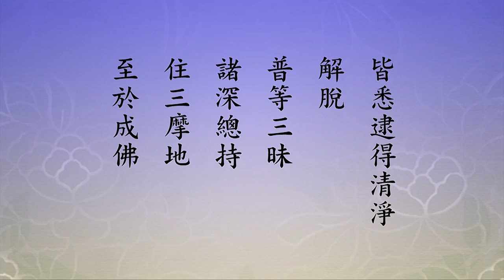🙏淨空老法師🙏我們在六道輪迴裡頭 有多長時間？？Chúng ta ở trong sáu vòng luân hồi . Bao lâu?🙏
【我作佛時。十方佛剎。諸菩薩眾。聞我名已。皆悉逮得清淨。解脫。普等三昧。諸深總持。住三摩地。至於成佛。】
　　這是經文。我們看念老的註解。「右章中，從至於成佛」，就是我們念的這一段，「至於成佛」之前這一段，「表第四十四普等三昧願。定中以下，表第四十五定中供佛願。從第四十四以下諸願，皆為彼國以外」，彼國是極樂世界，極樂世界以外的。前面四十三願是講國內的，極樂世界國內的，最後這五願是講極樂世界以外的。「他方菩薩」聽到阿彌陀佛的名號，見聞《無量壽經》，所得的「殊勝法益」，在這裡都給我們介紹出來了。
　　我們看「第四十四，為聞名得諸三昧」，普等三昧，「至於成佛之願」。「逮者，及也。《易繫辭》水火相逮。註曰：水火不相入，而相逮及。又逮者，追也」。據《會疏》的意思，「令聞名人，即時得諸三昧」，故言『皆悉逮得』，這個「逮」就是立刻，馬上就能得到，不是說以後要多少天，不是的，聞名時候就得到，這個功德不可思議。《宋譯》本裡頭說：「所有十方一切佛剎，諸菩薩眾，聞我名號，應時證得寂靜三摩地。」「其中應時證得」，就是此地「皆悉逮得」，同樣的意思。聞名就得到，在這個地方我們深深體會到彌陀名號功德不可思議。十方諸佛世界裡面的菩薩，聽到阿彌陀佛的名號，就能得『普等三昧』，後面還說，『諸深總持，住三摩地，至於成佛』。名號功德利益真正不可思議，為什麼不相信？這個不相信的原因，就是有深厚的業障。我們在六道輪迴裡頭，多長時間？自己要明白，無量劫！生生世世脫不了輪迴。這一生，如果我們遇不到這個法門，就脫離不了輪迴。這個法門的殊勝，就是幫助我們在這一生永遠脫離輪迴，諸佛菩薩教化眾生的目的達到了。
　　佛陀教育在這個世間，目的何在？佛為什麼要設教？為什麼要一生這麼樣勤苦來教學？看佛陀的一生，開悟之後依然是樹下一宿、日中一食，居無定所，四十九年講經教學，哪裡有緣就到哪裡去。為什麼？一句話，為了愛護眾生，大慈大悲、清淨平等的大愛；一個目的，幫助眾生離苦得樂。苦有究竟苦，樂有究竟樂。離究竟苦，永遠不會再受苦，叫離究竟苦。究竟苦就是六道輪迴，究竟樂就是西方極樂世界。換句話說，幫助我們離究竟苦，脫離六道輪迴，往生到極樂世界得究竟樂，佛度眾生的目的就達到。十方眾生到極樂世界，極樂世界的依正狀況，我們講人事環境、物質環境，正報是人事環境，依報就是物質環境，這個經上講得太清楚，真正是得究竟樂，脫離輪迴，拔究竟苦。諸佛接引我們，保送我們到極樂世界，到極樂世界，阿彌陀佛大慈大悲，四十八願加持給我們。四十八願是為誰發的？為十法界諸佛剎土裡面苦難眾生。